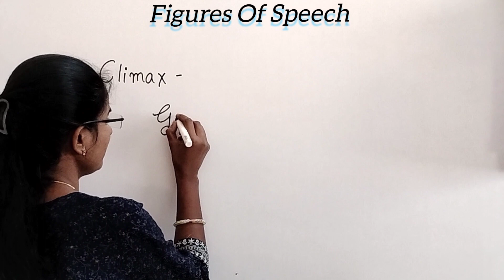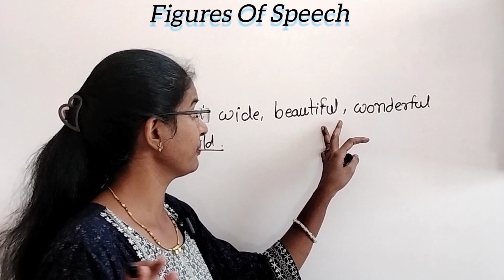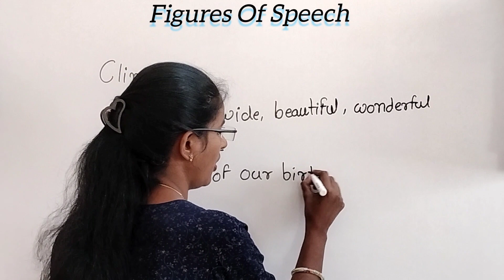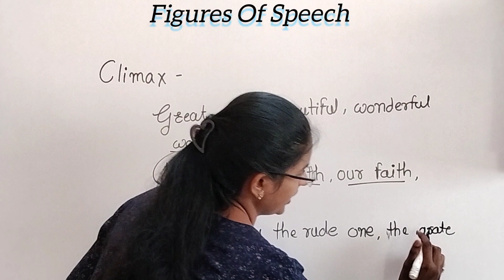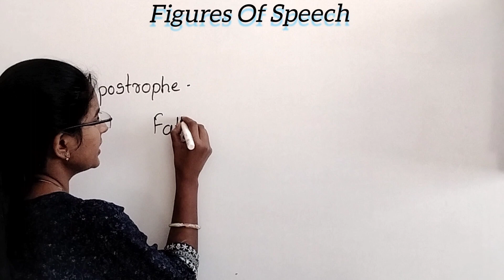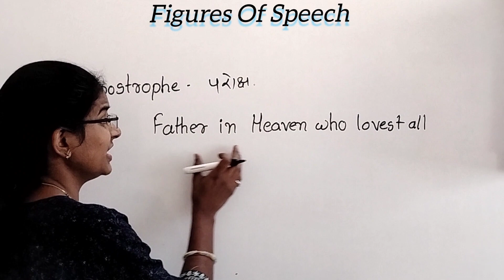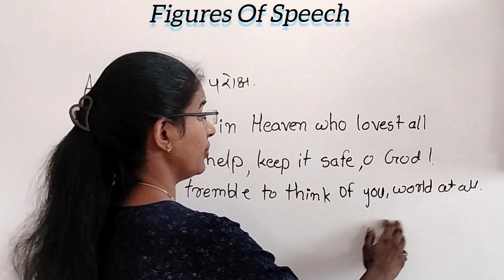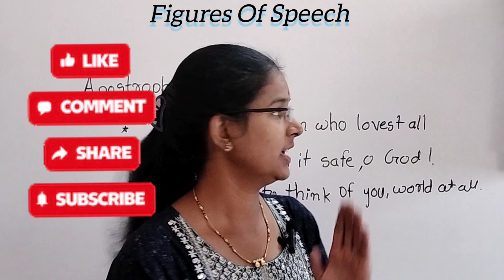Eng.Gra. Identify Types Figures Of Speech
English Grammar Identify Types Figures Of Speech Climax and Apostrophe english tranding @rgclasses504

figures of speech in english
figures of speech class 10
figures of speech class 12
figures of speech in english grammar with examples
figures of speech class 9
figures of speech class 8
figures of speech snap
figures of speech explanationm
figures of speech class 11
figures of speech in kannada
figures of speech in english class 10
figures of speech in tamil
figures of speech class 7
figures of speech simile metaphor personification
figures of speech in telugu
repetition figure of speech
repetition examples
repetition meaning in hindi
repetition of calendar
repetition poetic device
repetition meaning
repetition figure of speech examples
repetition of number 9 in lo shu grid
repetition code
repetition in tosca
antithesis figure of speech
antithesis examples
antithesis meaning
antithesis figure of speech examples
antithesis meaning in hindi
antithesis
antithesis literary term
antithesis in literature antithesis figure of speech in bengali
antithesis in english literature
antithesis figure of speech in tamil
antithesis poetic device
antithesis and oxymoron difference
antithesis examples in english
antithesis figure of speech in hindi
repetition subconscious mind
repetition of calendar years
repetition of the article
repetition examples 10
repetition of number 1 in lo sh
simile and metaphor in english
simile and metaphor examples
simile and metaphor song
simile and metaphor in tamil
simile and metaphor in hindi
simile and metaphor malayalam
simile and metaphor in english literature
simile and metaphor and personification
simile and metaphor in kannada
simile and metaphor by dear
simile and metaphor sentences
simile and metaphor definition and examples
simile and metaphor 10 examples
simile and metaphor difference
simile and metaphor figure of speech